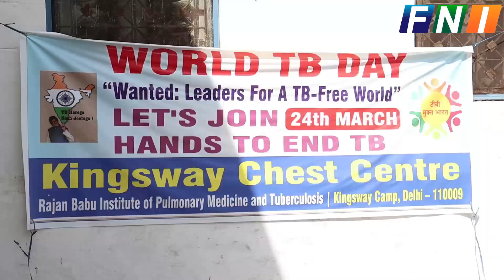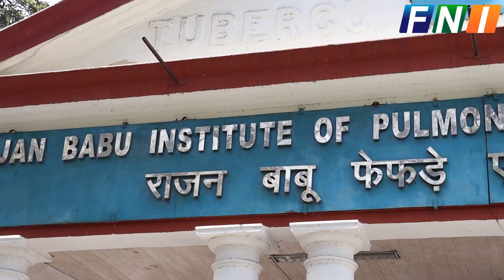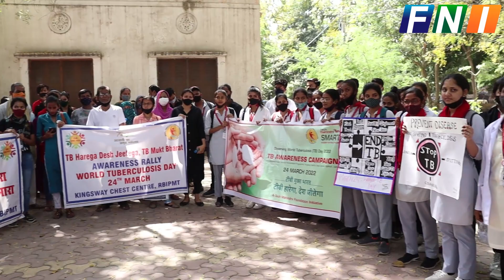WORLD TB DAY - RAJAN BABU TB HOPITAL ORGANISED AWARENESS PROGRAM FOR TB ERADICATION